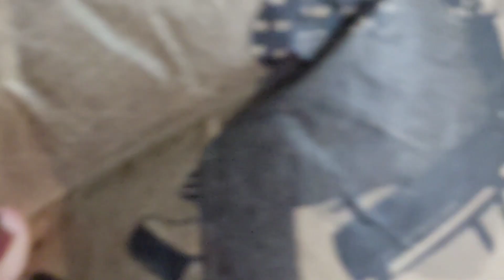घूमते घूमते यहां आ गये थे और फिर इतना डर गये 😥 अब दुबारा नही आयेंगे कभी यहां !! बाघ भूत सब रहता हैं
घूमते घूमते यहां आ गये थे और फिर इतना डर गये 😥 अब दुबारा नही आयेंगे कभी यहां !! बाघ भूत सब रहता हैं @kiranbinjola familyvlog vlog vlogger vlogsvideo haunted #